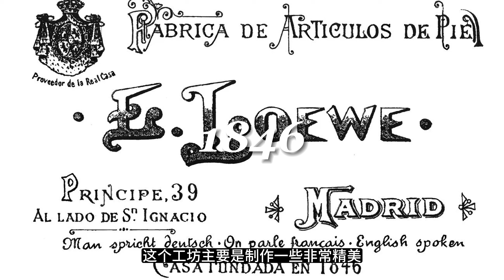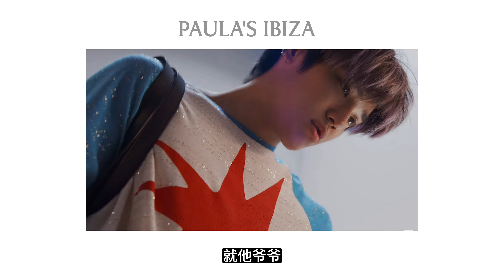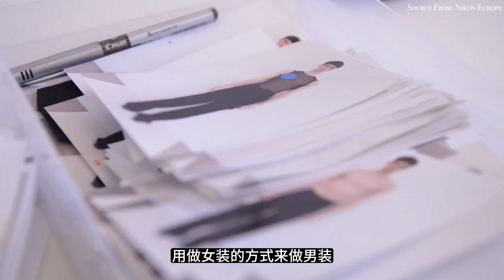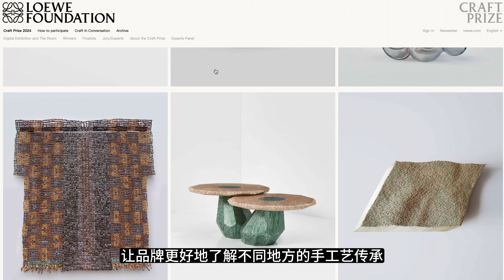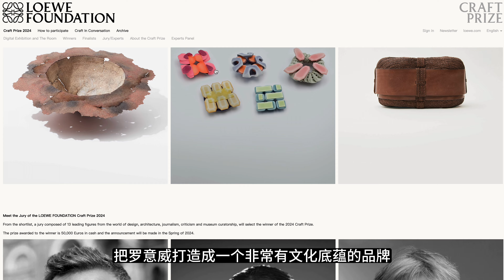LOEWE羅意威宇宙，大人的童話世界｜LOEWE by Jonathan Anderson｜品牌檔案 EP.9｜torazyz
Henry’s
小紅書：@HenryHsu
YouTube: Henry Hsu @iamhenryhsuh
Bili: @iamHenryHsu